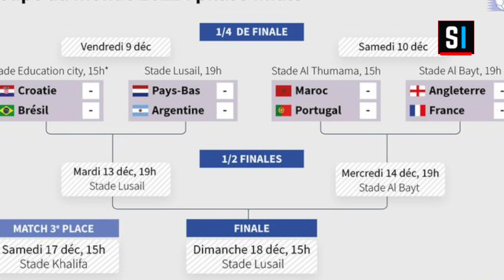Le journal : résumé de l'actualité nationale et internationale